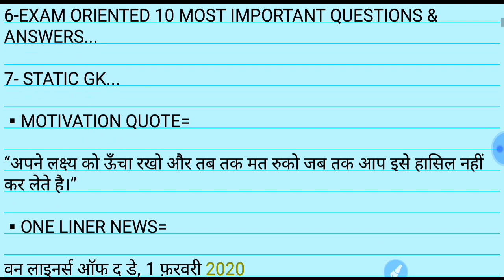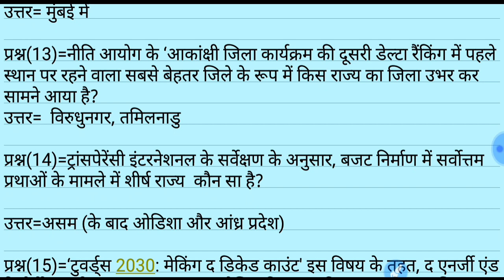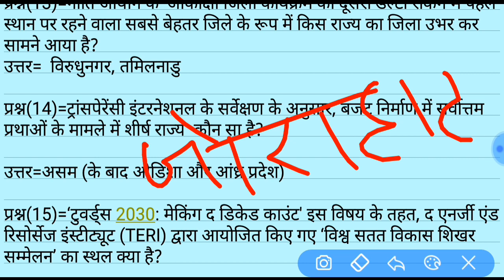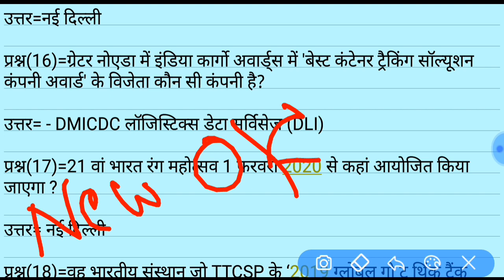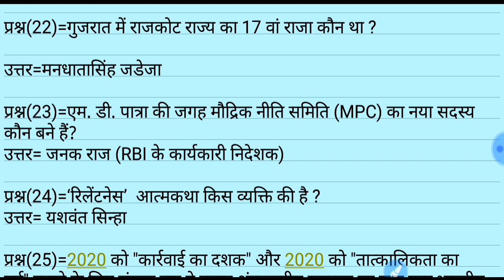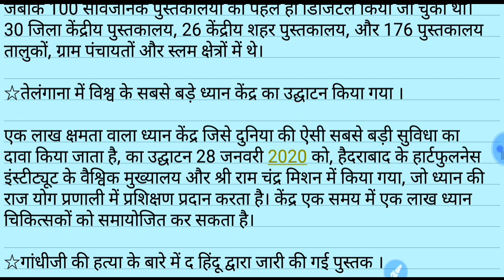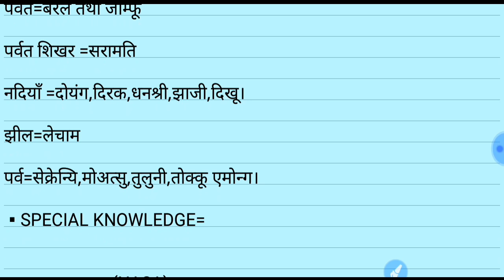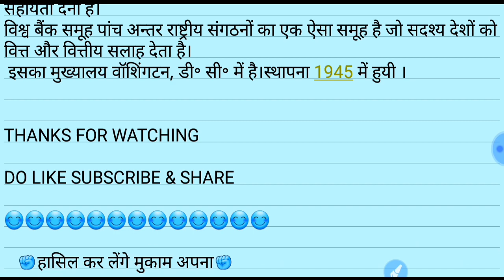1 FEB 2020 |DAILY CURRENT AFFAIRS WITH STATIC GK|UPP,UPSI,UPSSSC,NTPC,SSC,BANK & ALL EXAM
1 FEB 2020 | DAILY CURRENT AFFAIRS WITH STATIC GK|

HELLO ASPIRANTS ,

AAJ KE CURRENT AFFAIRS KE VIDEO MAI ONE LINER CURRENT NEWS,DETAIL CURRENT NEWS,STATIC GK(WORD BANK),SPECIAL KNOWLEDGE(NASA),10 MOST IMPORTANT EXAM ORIENTED 10 MOST IMPORTANT QUESTIONS &ANSWERS DEKHNE KO MILENGE JO BAHUT HI USEFUL SABIT HONGE SBHI EXAM KE LIYE ...

UPSI,UPP,UPSSSC,NTPC,SSC(10+2),SSC(MTS),UPTET etc.